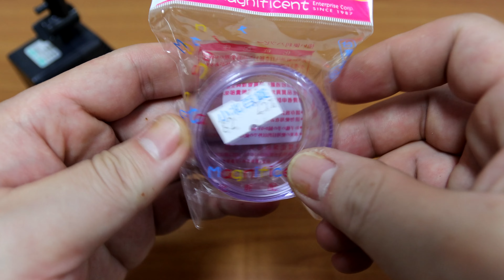讓魚缸水流無死角 DIY造流頭